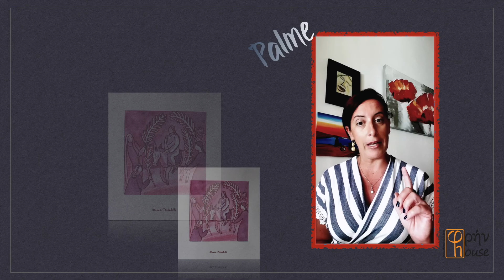PALME - UNA PAROLA AL GIORNO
Un altro appuntamento proposto da Chiara Mariotti con "UNA PAROLA AL GIORNO", prendendo spunto dal testo di Gv 12,12-19.

La rubrica che si avvale della collaborazione di Monica Michelotti propone,
anche attraverso una sua illustrazione, la parola del giorno:
PALME